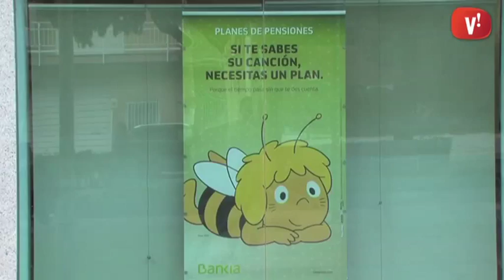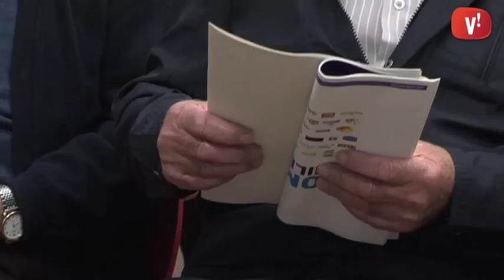Demandes col·lectives contra l’estafa de les preferents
L’Ateneu Cultural Pablo Picasso va quedar petit per acollir a tota la gent que volia assistir a la xerrada sobre participacions preferents i deute subordinat que organitzaven l’Ajuntament de Viladecans i l’Associació d’Usuaris de Banca, ADICAE.

La venda d’aquests productes financers de dubtosa solvència es troba al mig d’una tempesta social per la sospita fundada que les entitats que el van ofertar van fer servir pràctiques abusives i opaques.

Les demandes col·lectives són la via que molts dels afectats han trobat per provar de recuperar els diners. I és que es calcula que la coneguda com “estafa de les preferents” afecta a prop de 600.000 famílies a tot Catalunya.